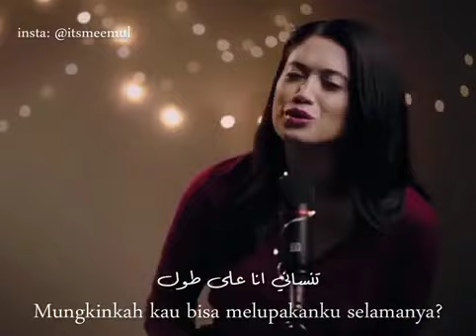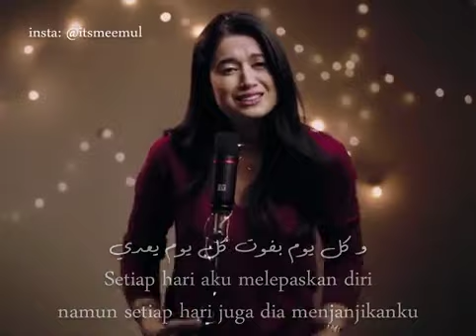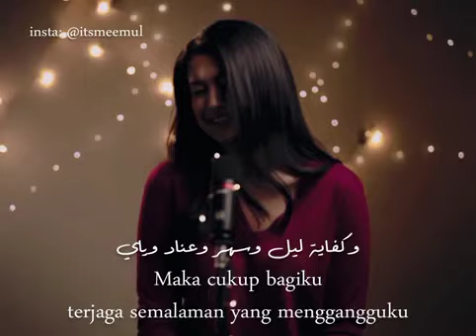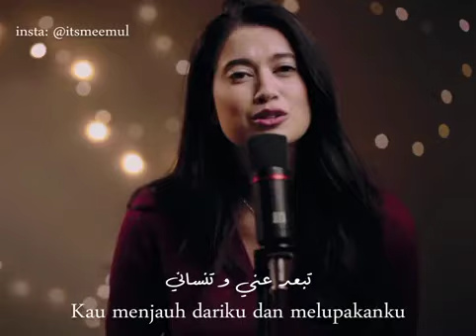lagu arab populer 2021 merdu ( ya ghayeb )